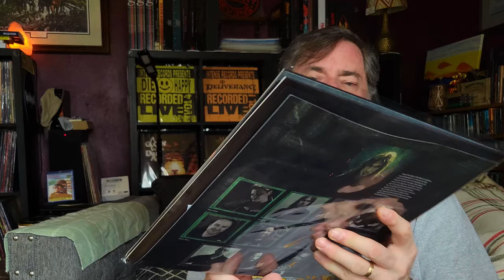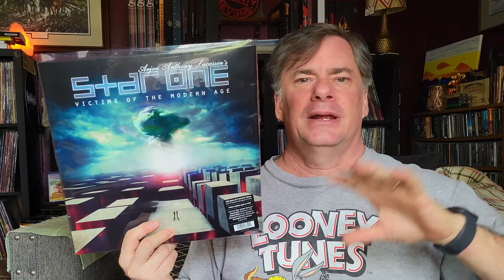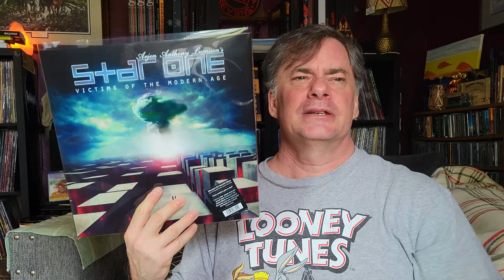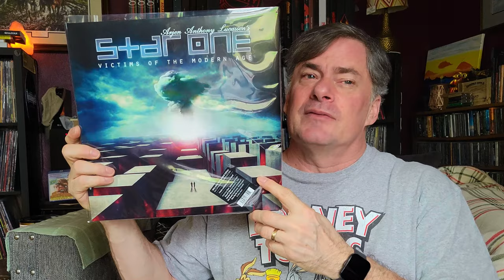Price Drop Failure | Vinyl Records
Watching and waiting as prices drop on Amazon is obviously not always going to work out in my favor every time. Still a great deal on StarOne @ArjenALucassen